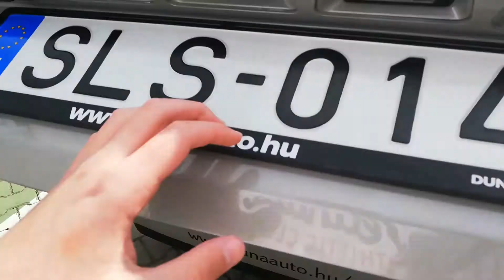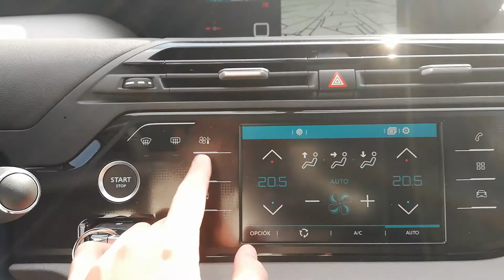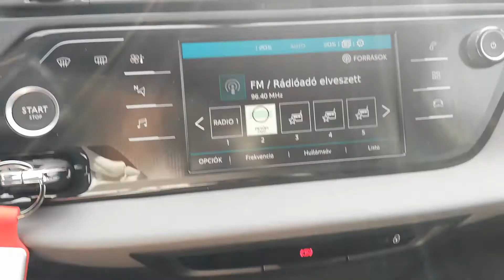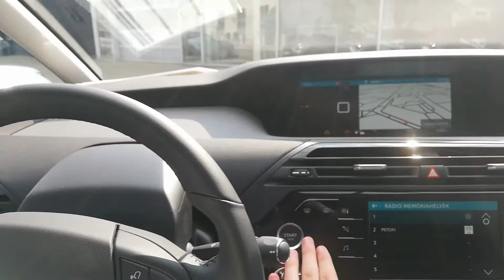Citroen Grand C4 Spacetourer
Engine: 1.2 PureTech, 130hp/97kw
              Gearbox: 6 speedmanual
              5 door
              7 seats
              CO2: 115g/km